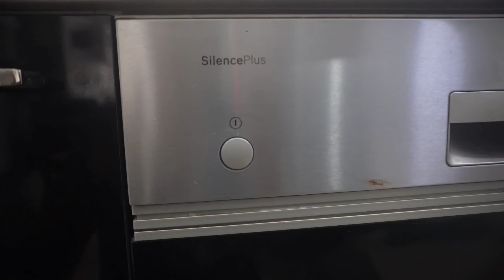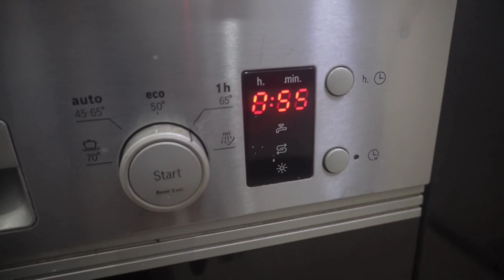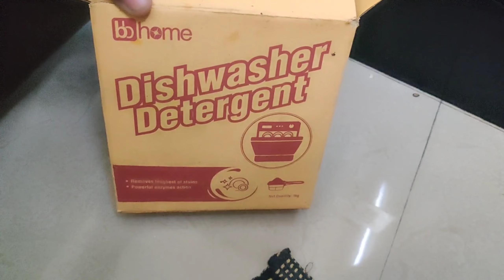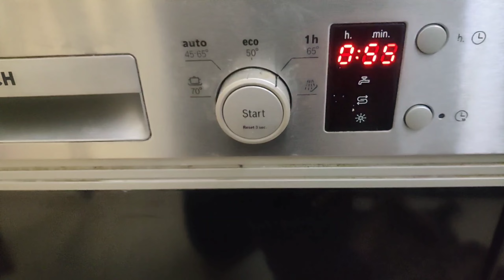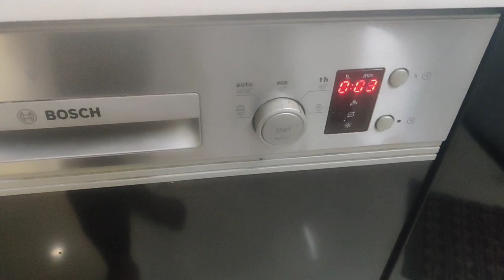How to use dishwasher for Indian Kitchen